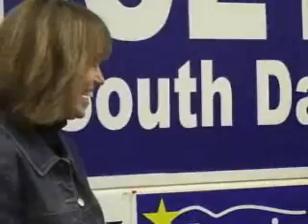Sen. Tim Johnson speaks at rally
South Dakota Senator Tim Johnson rallies the Democratic faithful in Rapid City on Nov. 6, 2006.